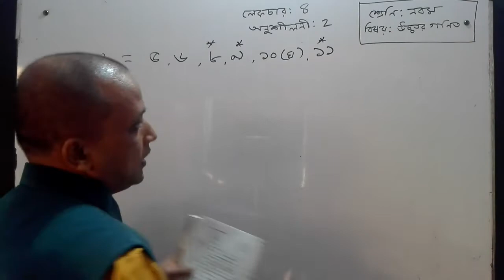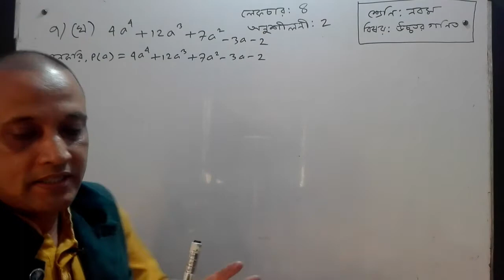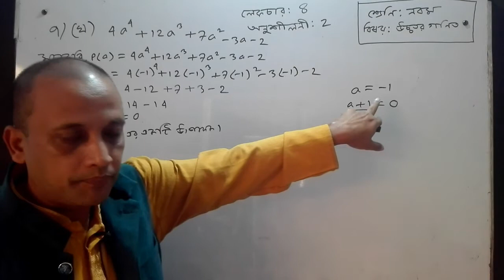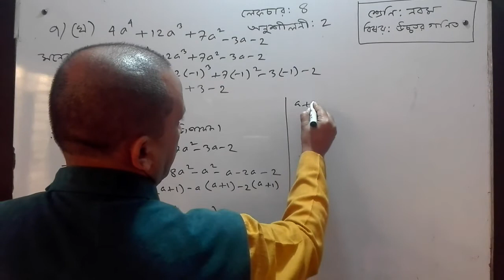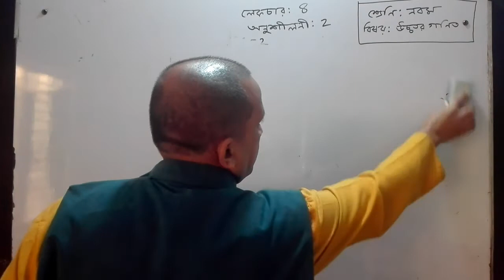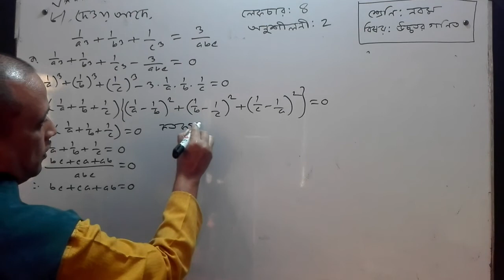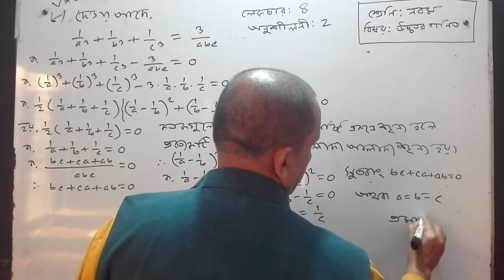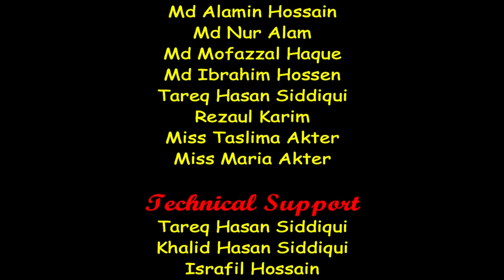Bogura City Ideal Madrasah Online Class. Class Nine. Subject- H.Math-5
তারিখ-২৩/০২/২০২১
ক্লাস: নবম
বিষয়: উচ্চতর গণিত
বিষয় শিক্ষক-   আব্দুল আলিম
স্থান-শাকপালা, বগুড়া
মোবাইল: ০১৭৭৫৫৩৬৮৪৮